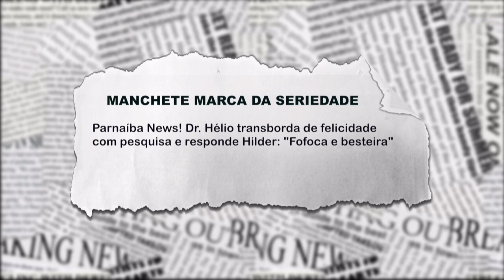Dr Hélio transborda de felicidade com pesquisa favorável à ele e responde Hilder